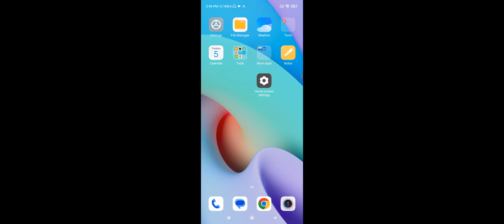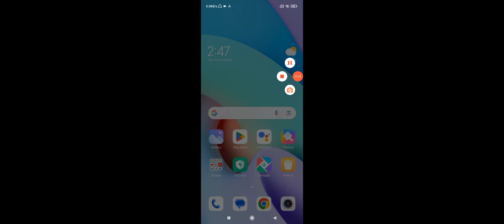Redmi Power Button Setting Setup Hidden 2024